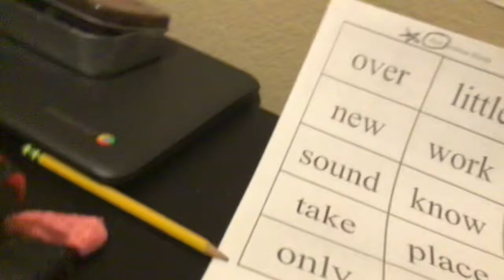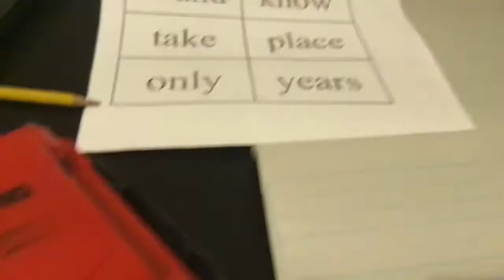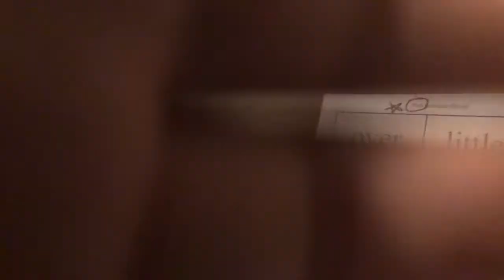May 11, 2021